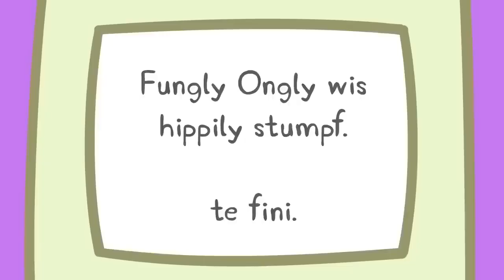Peppa Visits the Children's Festival | Travel with Peppa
Join Peppa Pig and her family at the Children's Festival! From story tents to sandcastles, there's fun for everyone. Enjoy a day full of laughter, learning, and a sprinkle of glitter!

In this delightful episode, Peppa Pig experiences the wonders of the Children's Festival alongside her friends and family. Dive into a world of imagination with storytime tents where pirates embark on adventures and dragons take to the skies. Watch as Peppa and her friends express their creativity in the making things tent, crafting colorful dragons and more. The festival is a wondrous place that inspires play, exploration, and the simple joys of being with friends and family. From the engaging stories that take them on seafaring quests to the joy of a muddy puddle at the festival's site, Peppa's day is filled with excitement and learning opportunities that pre-school children and parents can enjoy together.

00:20:55 - Peppa at the Story Tent
00:21:37 - Daddy Pig's Sea Adventure
00:22:30 - The Making Things Tent
00:25:06 - Father's Day Shenanigans